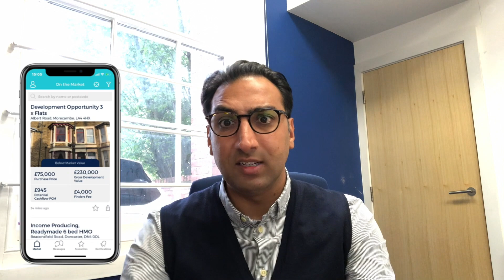UK Property | Motivated Sellers Are Everywhere!!!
Where do you find motivated sellers? How do you spot a motivated property seller? The COVID pandemic has done a lot of damage and change in our lives - good or bad, regardless. So you might think property selling is brought about by lack of money or job. But what we do not really dig into is a dissolving marriage or relationship - so there I've said it, it's not always lack of money. Motivated sellers are everywhere - look outside of the box so you can spot them.

Watch and find out more about spotting the perfect property seller :)

Want to hear more of Arsh’s opinions on this topic? He has a whole episode dedicated to it over on his podcast The Property Rebel.

Links below if you want to have a listen!!

Have you downloaded Arsh’s app the Property Investor yet? To download simply click the links below or alternatively search

More about Arsh:
Arsh Ellahi is an Amazon bestselling author, a renowned speaker on property investing, property trading, entrepreneurship, social media, and finance.

Arsh urges his followers and clients to make success their duty, responsibility, and obligation.

Wishing you every success
Arsh Ellahi